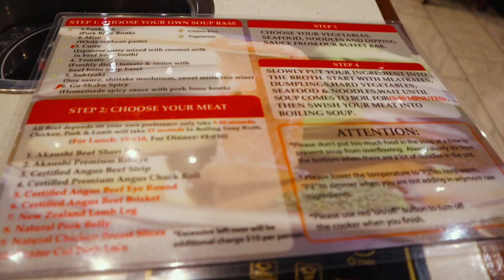THEY TOOK MY BIRTHDAY MONEY | FAMILY COOKING AND CELEBRATING | VLOG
THEY TOOK MY BIRTHDAY MONEY | FAMILY COOKING AND CELEBRATING | VLOG 2023VLOG#30

EMOTIONAL STORYTIME LIFE VIDEOS:

3. REVEALING HOW MY OLDEST DAUGHTER FEEL ABOUT ME | THE TRUTH WILL SET YOU FREE | Cilantro Salad ASMR Eating Sounds